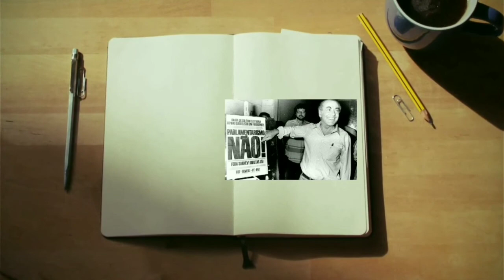Reforma Administrativa #2: Noé Gomes do Canal A Voz da Legalidade dá o seu recado.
Noé Gomes explica o golpe tramado por Bolsonaro e Paulo Guedes.
Créditos: Canal A Voz da Legalidade